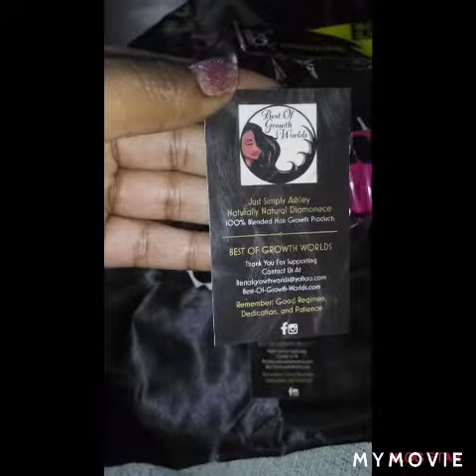I Won a Giveaway Yayyyy!!!! BOGW